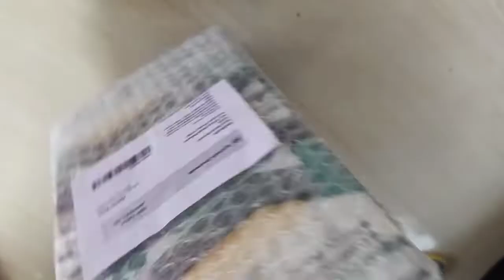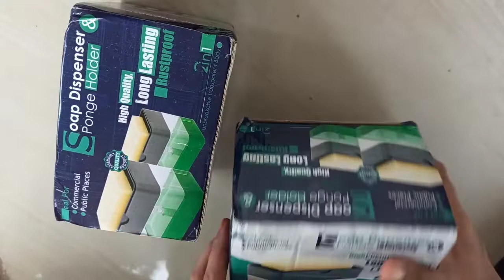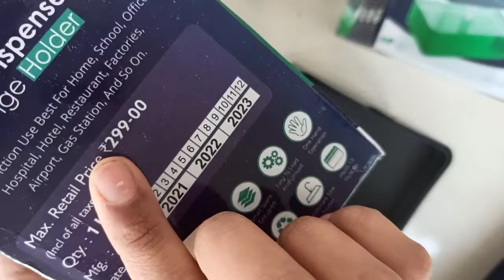Meesho Kitchen Soap Dispenser And Sponge Holder || Meesho Kitchen Haul|| 2 in 1 Liquid Dispenser